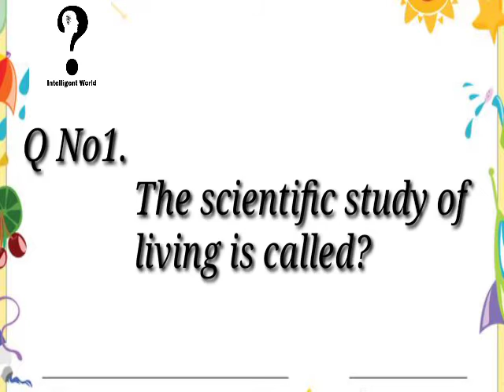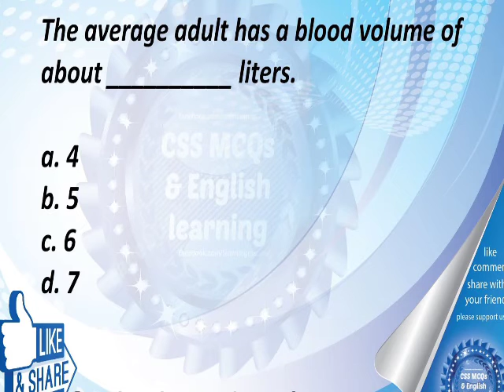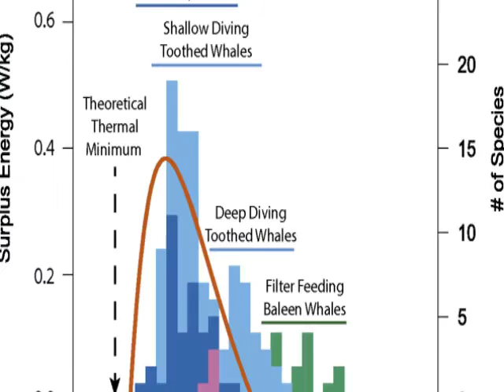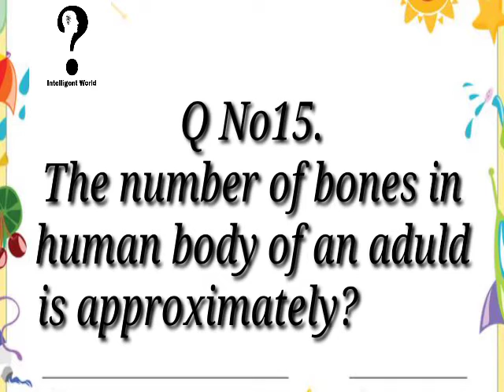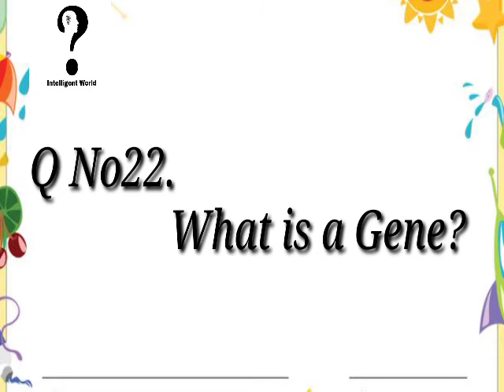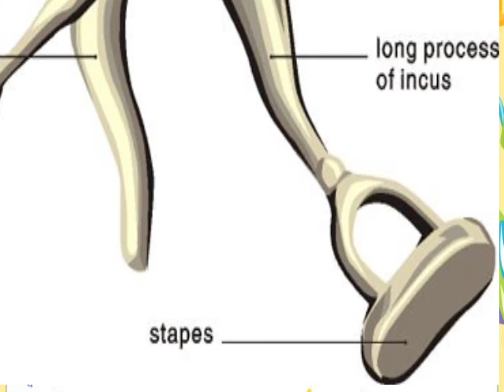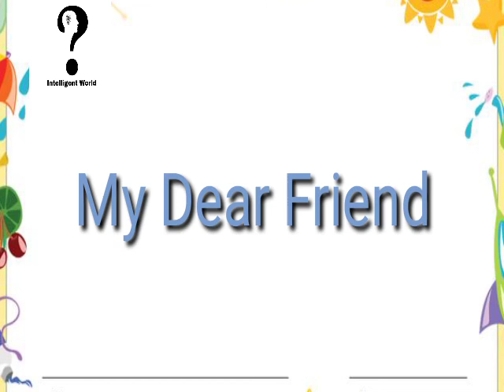NTS Biology MCQs||G.K Quiz📜&preparation of PPSC,SPSC,GTS Test.🌎For your information.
NTS Biology MSQs
These Biology MCQs are also beneficial for preparation of PPSC,SPSC,KPPSC,BPSC,PTS,OTS,ITS,CTS Test.